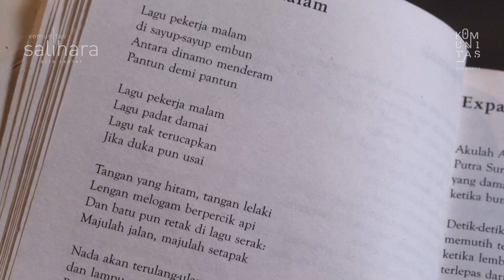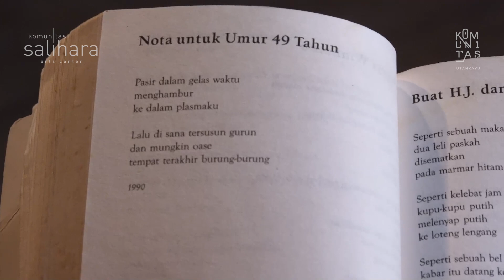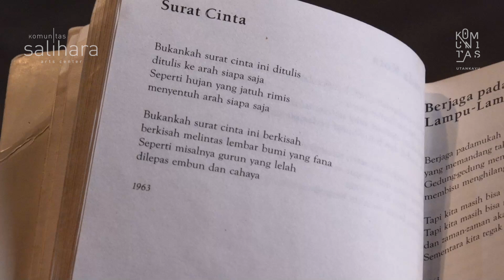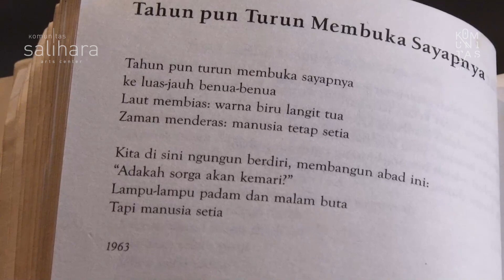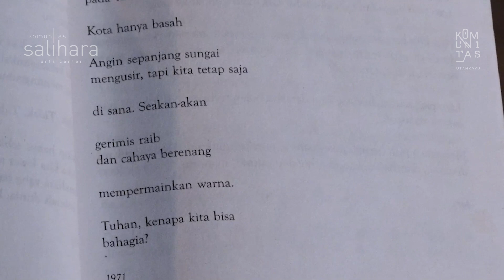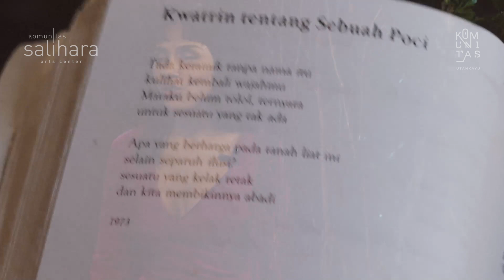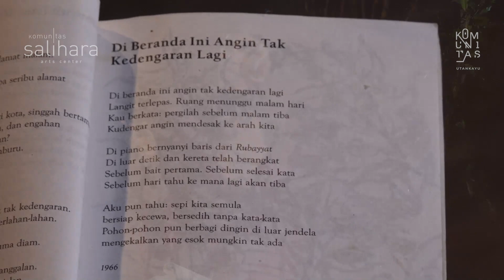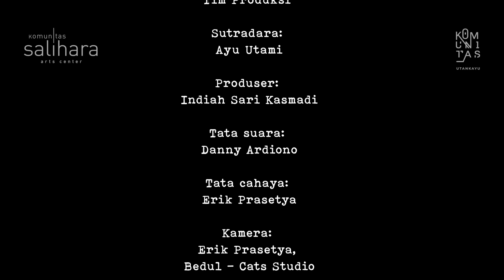Ayu dan Yulius: Percakapan tentang Goenawan Mohamad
Menunggu keseruan 𝘈𝘳𝘵 𝘊𝘢𝘮𝘱: 𝘔𝘦𝘮𝘣𝘢𝘤𝘢 𝘎𝘰𝘦𝘯𝘢𝘸𝘢𝘯 𝘔𝘰𝘩𝘢𝘮𝘢𝘥, Ayu Utami dan Yulius Tandyanto berbincang asyik dan santai tentang Goenawan Mohamad dan karya-karyanya. Kita bisa mengikuti percakapan menarik tentang Perang Dingin, sastra, filsafat sampai musik jazz yang menginspirasi karya dan pemikiran Goenawan Mohamad.

Dalam dunia sastra dan intelektualisme, apa yang ditawarkan oleh Goenawan Mohamad melalui karya-karyanya? Ikuti acara Art Camp tahun ini yang bertema 𝘔𝘦𝘮𝘣𝘢𝘤𝘢 𝘎𝘰𝘦𝘯𝘢𝘸𝘢𝘯 𝘔𝘰𝘩𝘢𝘮𝘢𝘥, Jumat-Minggu, 25-27 Maret 2022. Cek info Art Camp selengkapnya di

𝐀𝐫𝐭 𝐂𝐚𝐦𝐩: 𝐌𝐞𝐦𝐛𝐚𝐜𝐚 𝐆𝐨𝐞𝐧𝐚𝐰𝐚𝐧 𝐌𝐨𝐡𝐚𝐦𝐚𝐝
Mitra Penyelenggara: Komunitas Utan Kayu
Didukung oleh Freedom Institut dan Museum OHD

Babak
00:00 GM & Perang Dingin
10:47 GM & “Jurnalisme Sastrawi”
19:54 GM & Filsafat
36:15 Inspirasi Musik GM